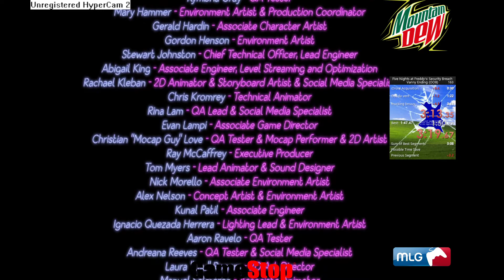Five Night's at Freddy's SB First speedrun epic /3:13.35/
hey guys i hope you liked todays video, i will check the comments tomorrow when i wake up :)